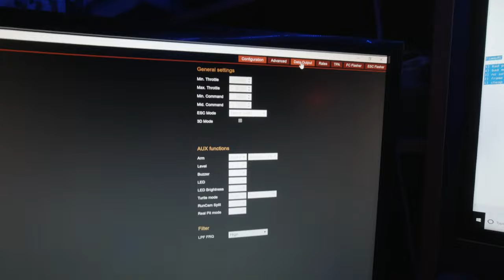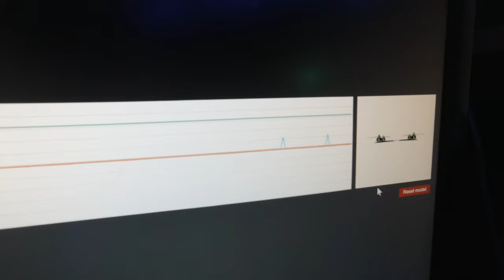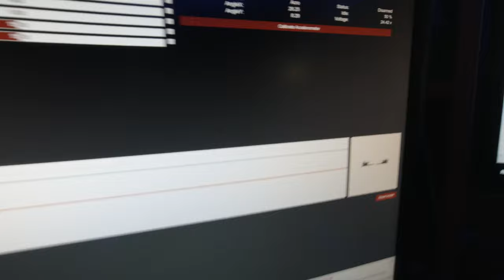How To Fix FPV Jello | Why my brand new build had jello and mid throttle vibrations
Built a brand new FPV quad and to my dismay the footage was super wiggly and all jello like... Finally fixed it and here's how! Done using KISS GUI software...

^Thanks Bruv

Studio Equipment
Studio Mic
Mic Boom
Cine Camera
Camera Lens
Studio Lighting
Data Storage
Audio Interface
Editing Keyboard

Field Equipment
First-Aid Pouch
Cine Camera
Camera Lens
Camera Mic
Wireless Mic
Radio Controller
Analog Goggles
Landing Pad
Action Cam
GoPro ND Filters
Hand Warmer

FPV Drone Building Equipment
Soldering Iron
Hex Drive Set
Bolt + Nut Set
Drone Waterproofing
3D Printer
TPU Filament

The links you see in the description may or may not be affiliate links; therefore if you click on them before you do your shopping I may get a small commission at no extra cost to you. This is setup as a means to assist me in creating more content for you! These are some of the products which have helped me to create my videos and I hope they can assist you too!